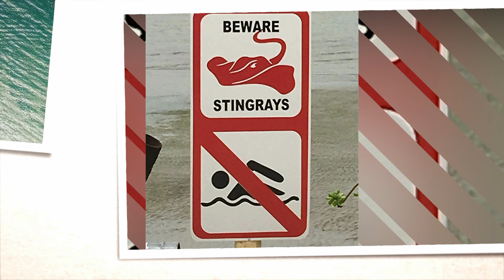OUR TOP THREE PLACES TO VISIT; CRAZIEST AND MOST BEAUTIFUL TIMES EVER: Family Adventure Vlog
Join us as we experience our top three favorite places to visit.